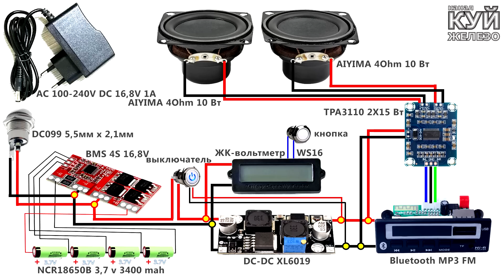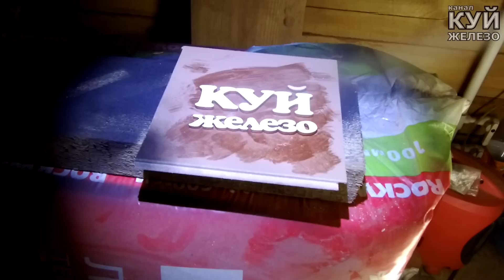СВЕРХКРЕАТИВНАЯ самоделка из простого ящика! Bluetooth speaker diy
Как сделать bluetooth колонку своими руками из подручных материалов с MP3 FM USB Bluetooth колонка 4 в 1.
Смог посадить аккумуляторы колонки, только за 4-е дня, слушая на средней громкости по несколько часов в день.

Где я покупал комплектующие:
Аккумуляторы NCR18650B 3,7 v 3400 mah
Крепление аккумуляторов
BMS 4S 16,8V контроллер аккумуляторов
DC-DC автоматический преобразователь XL6019
DC099 5,5 мм x 2,1 мм DC разъем питания
Металлический выключатель с фиксацией и подсветкой 12 мм
Металлическая кнопка 12 мм без фиксации и без подсветки
ЖК-вольтметр измеритель емкости WS16
Звуковой динамик AIYIMA 2 шт. 2 дюйма 53 мм 4Ohm 10 Вт
GHXAMP НЧ-динамик пассивный 2,5 дюйма
Усилитель TPA3110 2X15 Вт
Bluetooth MP3 FM декодер
Теплопроводящий клей
Зарядное устройство адаптер питания AC 100-240V DC 16,8V 1A для 18650 литиевых батарей